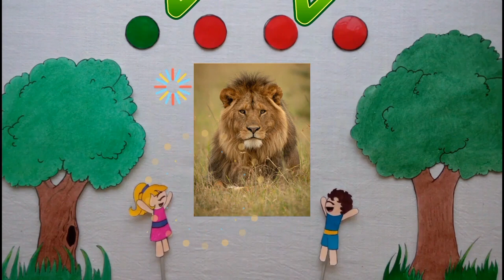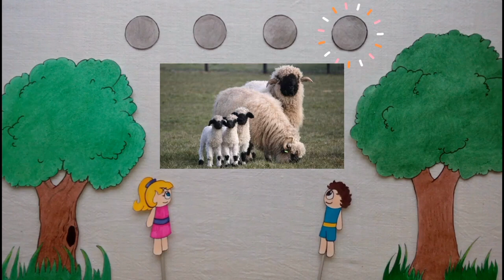Animal Sounds Game for Kids｜Colorful Animal Art and Sounds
Players can listen to the sound any number of times as long as they don’t choose an answer yet.